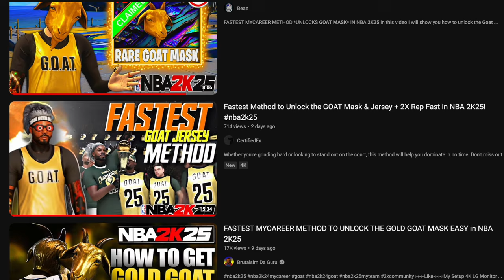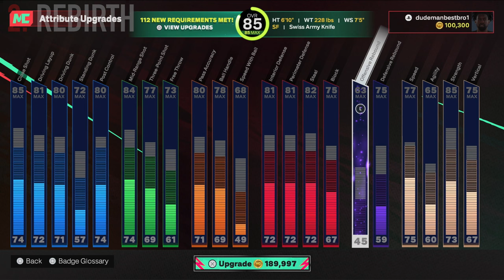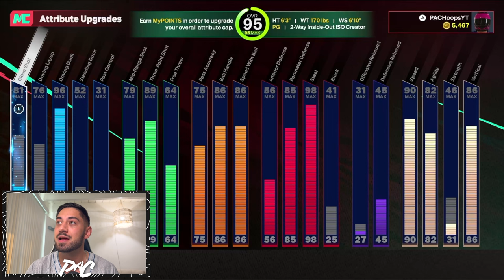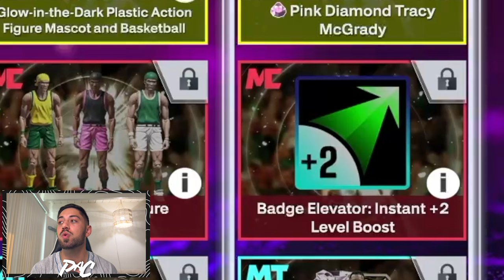5 Things You NEED To UNLOCK To Be BROKEN In NBA 2K25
If you want to have the best build and win as much as you can in NBA 2K25. There are 5 things you absolutely need to unlock in the game!